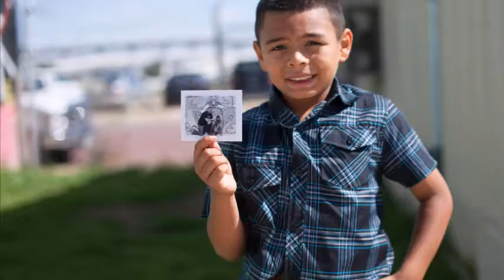End-of-Summer Slideshow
Fortress YDC does not claim ownership of any of the music used in this video.